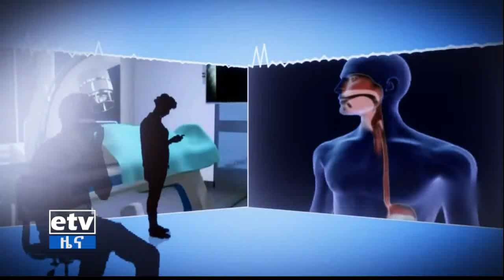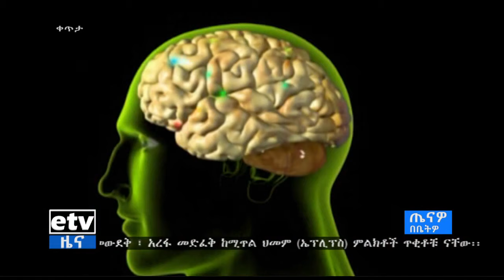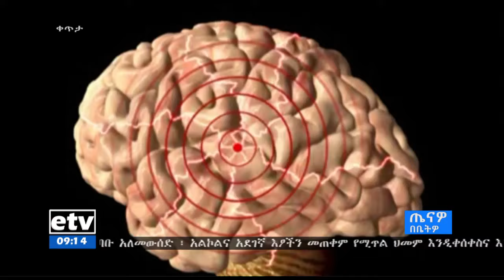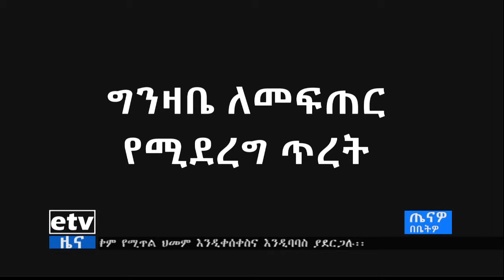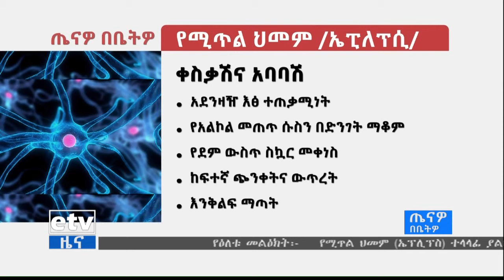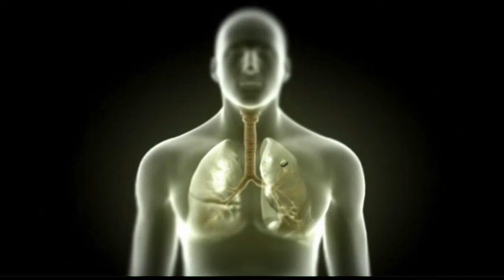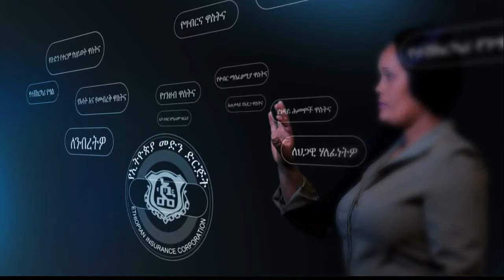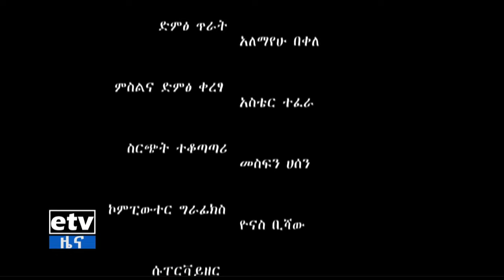ጤናዎ በቤትዎ - የሚጥል በሽታን በተመለከተ ከባለሙያ ጋር የተደረገ ውይይት